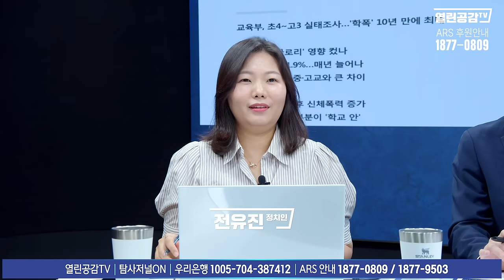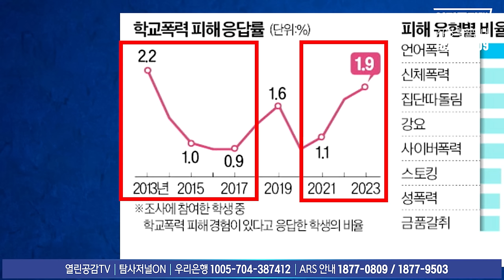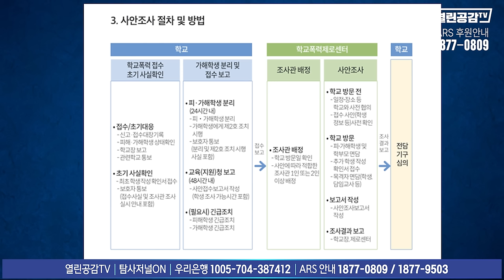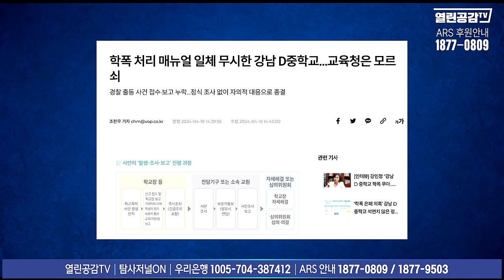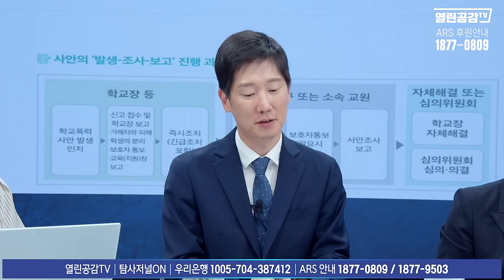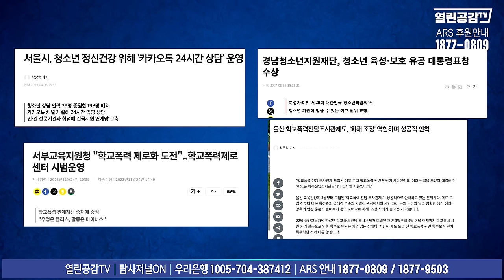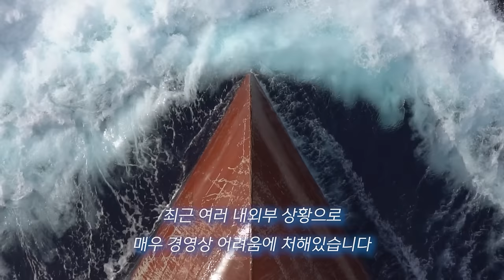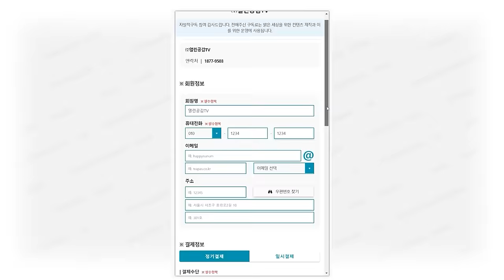【열혈맘 8화】 ‘학교폭력’ 당했어! 부모가 대처하는 방법!